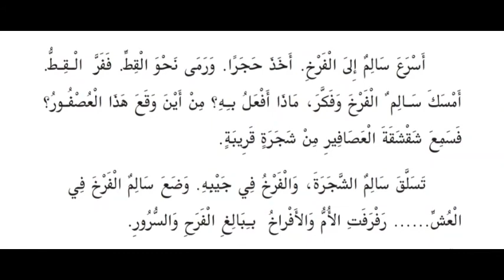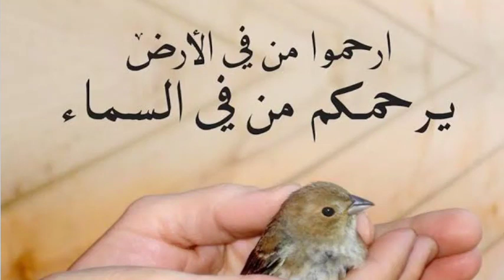STD-5-ARABIC-PART-4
الوحدة الأولى- شقة العصافير-الصف الخامس